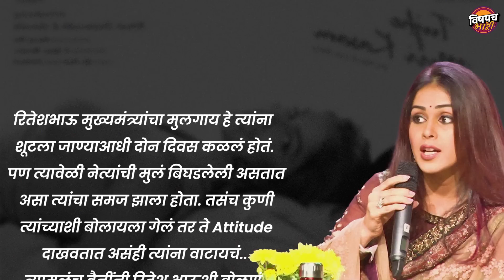जेनेलिया महाराष्ट्राची सून कशी झाली । Ved Marathi Movie । Vishaych Bhari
काल राच्च्याला आपला एक भाऊ तालुक्याच्या थेटरमधनं रितेशभाऊ आणि जिनेलिया वैनीचा वेड सिनेमा बघून आला आन दिसभर वेड तुझा विरह वणवा, वेड तुझा प्रणय हळवा, वेड तुझा जगण्याचा सूर जुळलेला एवढं एक गाणं एकसारखं कानापशी भुंग्यासारखा गुणगुणाय लागला. पुढं माझ्या कानांची सहनशक्ती संपली अन मी त्याला म्हणलं, एवढा का पेटलायस बाबा..? तर म्हणला आरं काय सांगू भावा तुला, रितेशभाऊ आन जिनेलिया वैनीनं काय पिच्चर केलाय व्हय लगा. नादखुळा. जिनेलिया वैनीनं तर आख्खी स्क्रीन खाऊन टाकली सिनेमांत. लईचं खतरनाकय पोरगी. बरं झालं रितेश भाऊन तिला आपल्या महाराष्ट्राची सून करून आणली. त्येजं बोलणं ऐकून माझ्या डोसक्यात light चमाकली. म्हणलं ह्यो जबराट विषय हाय गड्या. नाय म्हंजी वेड सिनेमात दाखवलेली त्यांची लव्हस्टोरी तर खतरुडचंय. त्यात काय वाद नाय पण खऱ्या आयुष्यात जिनेलिया वैनी आन रितेश भाऊचं गॅटमॅट नेमकं कसं जुळलं आसंल ब्वा याचं मला कौतुक वाटलं. म्हणून म्हणलं जरा त्येजी माहिती काढावी. मंग त्या इन्वेस्टीगेशनमध्ये आमच्या हाताला जे काय लागलं ते आज मी तुम्हाला सांगणारंय...किस्सा जबराटय... त्यामुळं व्हिडिओ पूर्ण बघा...